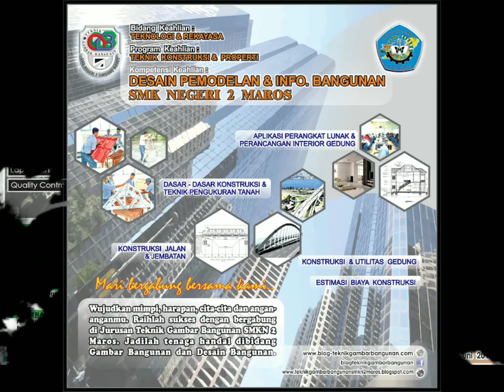Kompetensi Keahlian Desain Pemodelan dan Informasi Bangunan SMKN 2 Maros